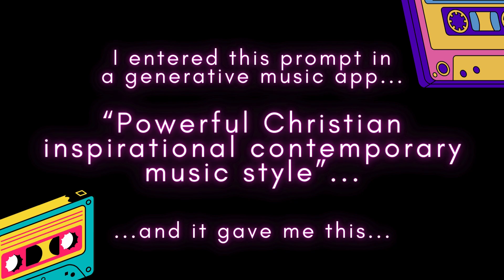Be Set Free [80s Rock Style] | Autism Healing and Deliverance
Faith On Fire Speaks Book Out Now

Resources that Look at Original Greek and/or Hebrew that You May See Healing is ABSOLUTELY Included in the Atonement [Finished Work] of Jesus Christ

On Bitchute as well but it's not as updated as this platform's - working on it. :o)

Image credit of Elijah: FreeBibleImages, Sweet Publishing, Artist: Jim Padgett